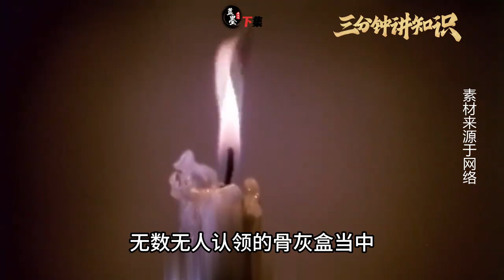1978年陶鑄葬禮真實影像，火化單“刺痛”眾人，名字被故意篡改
1978年陶鑄葬禮真實影像，火化單“刺痛”眾人，名字被故意篡改